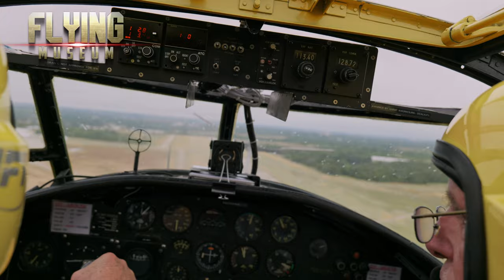miss america p 51 mustang flying in formation "Rise to the top video clip"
This year signifies a grand culmination of air races in Reno Nevada, which regaled us for over 60 years. I take this moment to root for Doc Brent, the esteemed pilot of the Mustang P-51 "Miss America", and his proficient crew team. Undeniably renowned, the P-51 will seek to clinch gold with unabated vigor in 2023.

Allow me to introduce myself - I'm Joel! A pilot, director and the creative mind behind "Flying Museum", a riveting TV series that chronicles the captivating narratives of World War II planes still soaring the skies including Miss A and B-25 Super Rabbit. It's an immersive exploration into the lives of aviation mechanics and pilots as they tackle unprecedented challenges.

A technical side note: The footage was captured amidst chaotic dive-bombs and spirals aboard the Super Rabbit. The camera stabilizer had a fierce battle with the tumultuous engine noise and plane maneuvers. Plus, due to an errant maneuver where I accidentally fiddled with the shutter settings, you might notice an odd looking propeller. Fear not! Later recordings don't bear this amusing little bug - managed to pin down that button! Regardless, it certainly did not hamper my ability to snatch beautiful shots from mid-air.

P-51 Mustang "Miss America"
miss america p 51 mustang